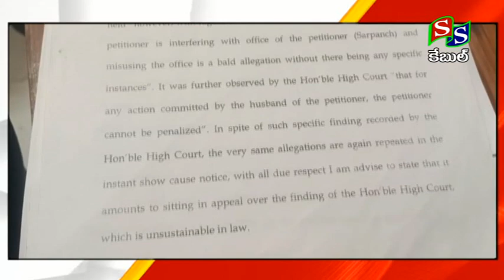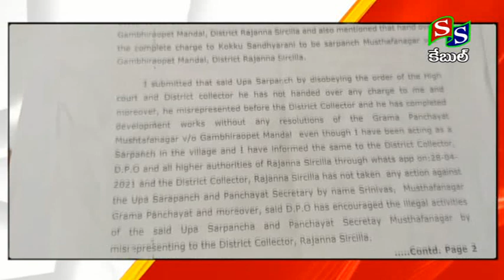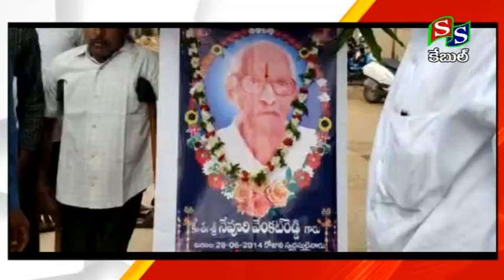SS CHANNEL SIRCILLA //NEWS 28 06 2022//